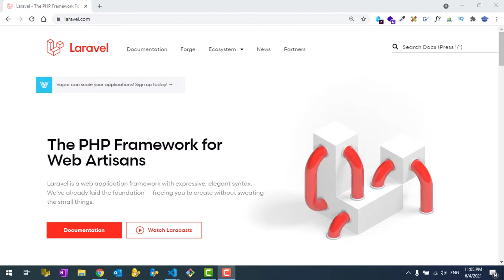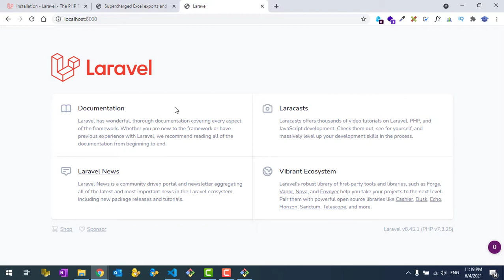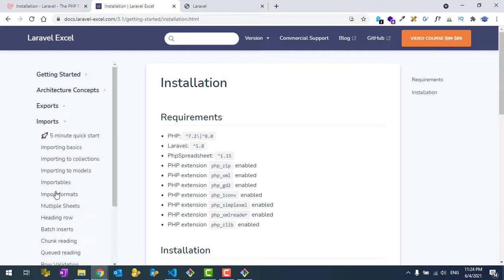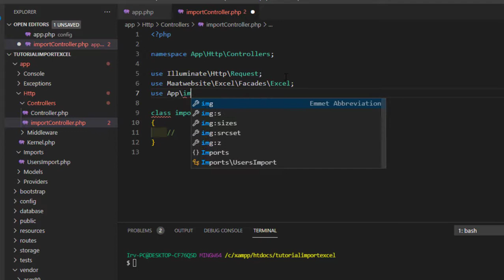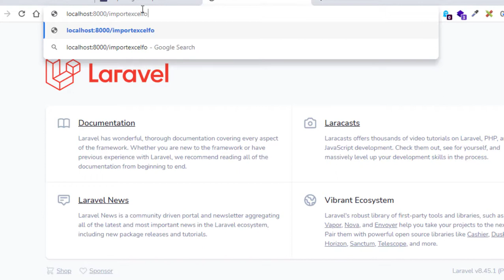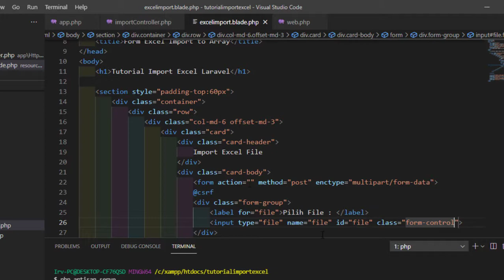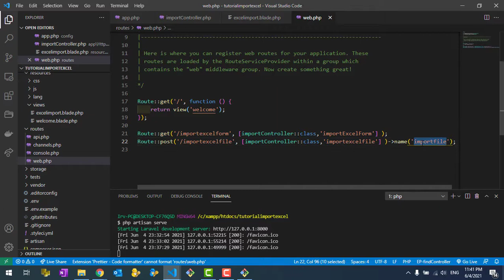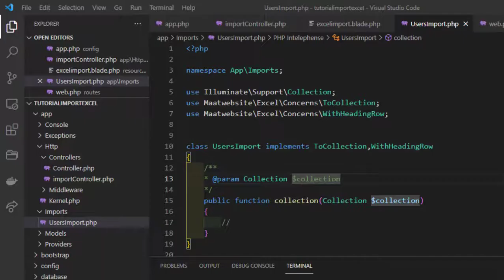Tutorial Laravel 8 : Excel File toArray/toCollection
Selamat Pagi semangat Pagi kali ini Kita akan belajar melakukan import data dari file excel langsung ke sebuah array atau collection tanpa menyimpan datanya terlebih dahulu pada framework laravel 8 selamat mencoba

Salam Learn Into IT

terimakasih dan selamat ngoding!

Di tunggu traktirannya lewat supaya dapat mengembangkan channel ini lebih baik lagi.

Regards Irvan Belajar IT